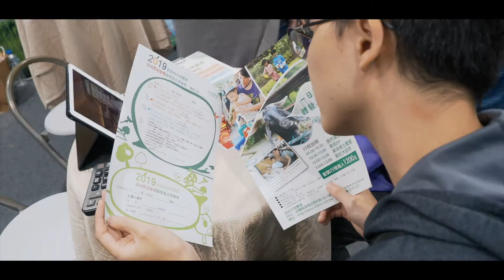頭城農場-台北國際旅展側拍